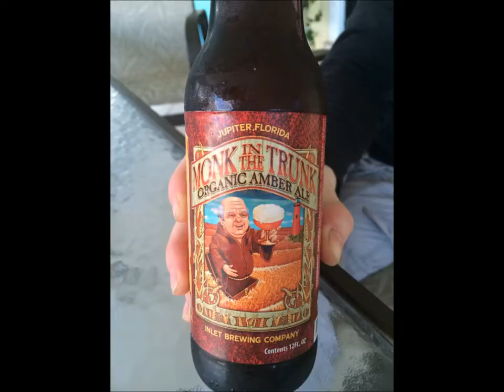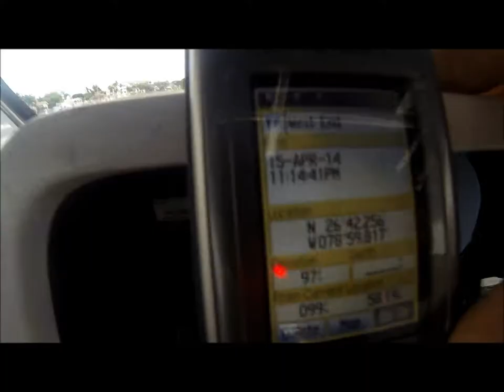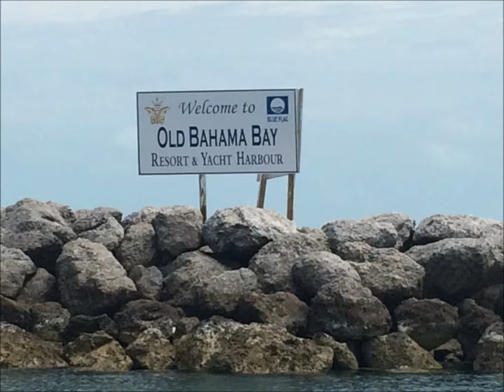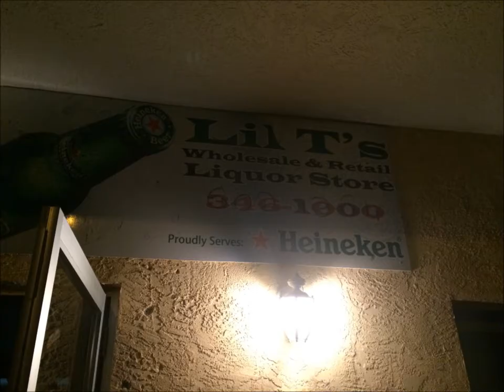2014 Florida to Grand Bahama Bay First Atlantic Crossing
2014 Florida to Grand Bahama Bay First Atlantic Crossing